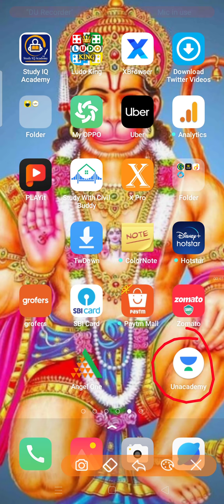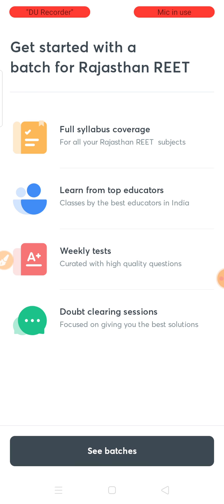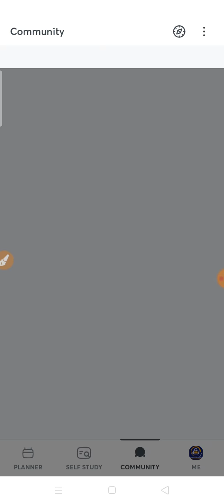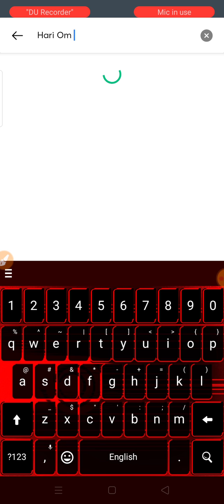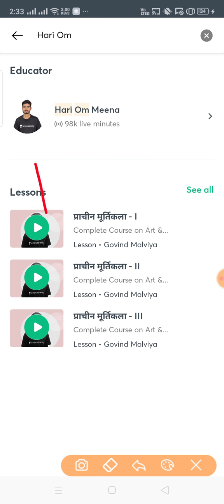Unacademy Free Class kese देखें | सभी भर्तियों की तैयारी करें फ्री में Unacademy पर | Hari Om Meena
Use Code :- HOM10

 *शाम 4:00 बजे क्लास होगी लाइव*